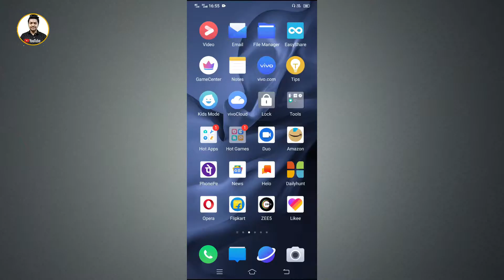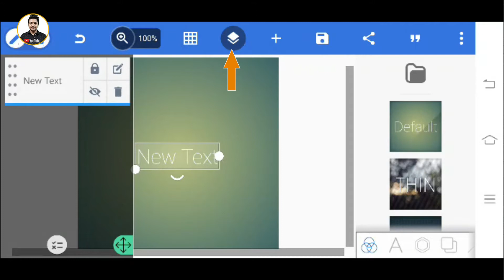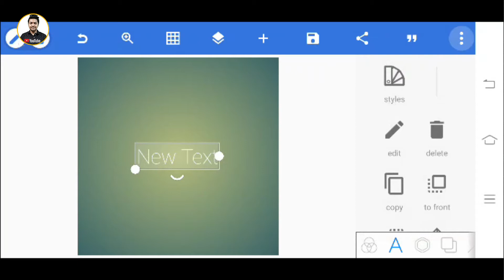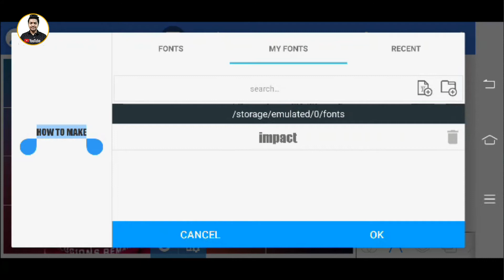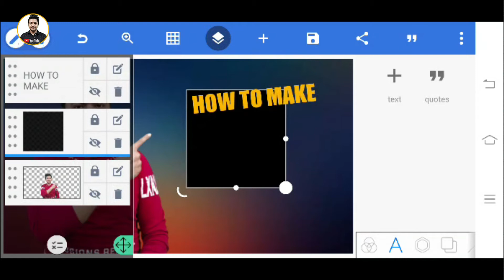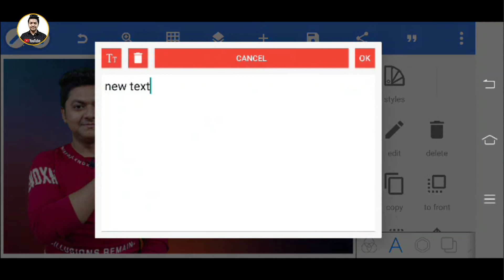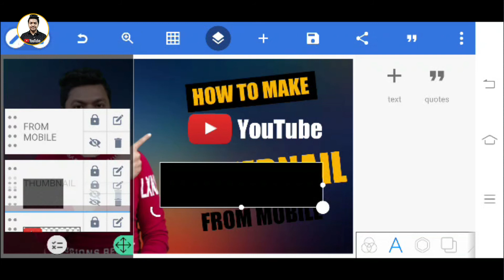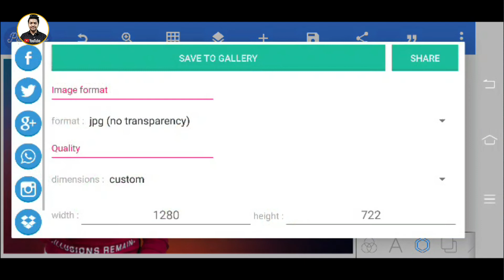How to Make THUMBNAILS for YouTube Videos in Mobile 2021 | YouTube Thumbnail Kaise Banaye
How to Make THUMBNAILS for YouTube Videos in Mobile 2021? YouTube Thumbnail Kaise Banaye? I hope you will find this video useful.

EQUEPMENT USED:
○ Green Screen
○ My Camera